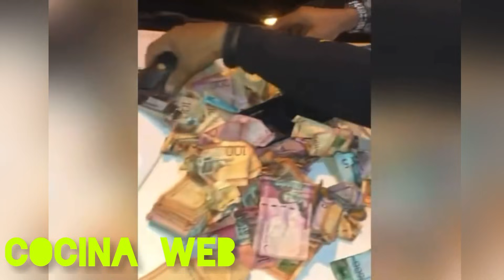🚨LA DNCD INCAUTA DINERO, ARMAS, DROGAS🙀ESO SE REPORTA O SE LO ROBAN?🤔